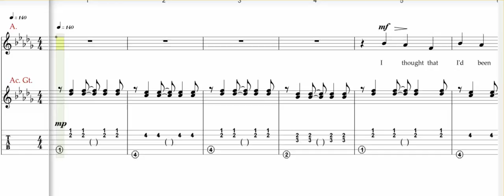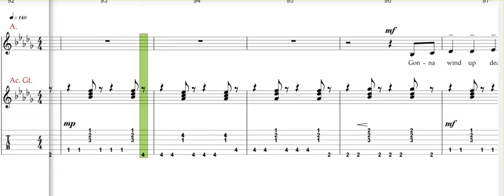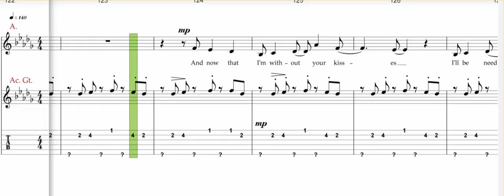Narverud, Stitches, 2 parts choir, Alto rehearsal track